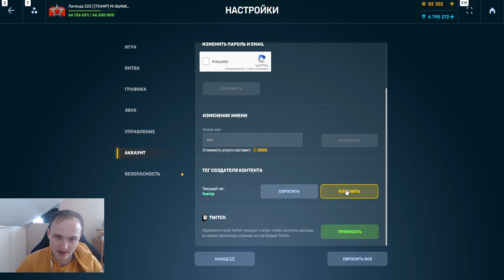ЭТО УЖАС! САМЫЙ ЖЁСТКИЙ НЕРФ ОВЕРДРАЙВА АРЕСА - АРЕС БОЛЬШЕ НЕ НАГИБАЕТ В ТАНКАХ ОНЛАЙН?!